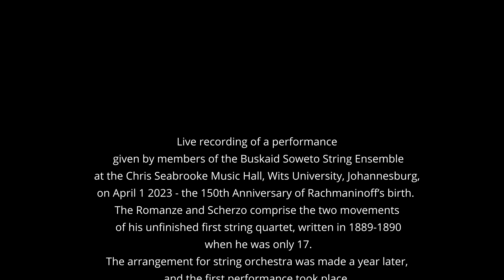Sergei Rachmaninoff 1873 – 1943 Romanze and Scherzo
Live recording of a performance given by members of the Buskaid Soweto String Ensemble at the Chris Seabrooke Music Hall, Wits University, Johannesburg, on April 1 2023 - the 150th Anniversary of Rachmaninoff’s birth.
The Romanze and Scherzo comprise the two movements of his unfinished first string quartet, written in 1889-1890 when he was only 17. The arrangement for string orchestra was made a year later, and the first performance took place at the Moscow Conservatory the same year, but the score of that version was subsequently lost.
The version which the Ensemble is performing is a reconstruction of the original.

 The Buskaid Music School is situated in Diepkloof Soweto, and offers high quality string tuition to the local, less privileged community.
Buskaid celebrated its 25th Anniversary in 2022.